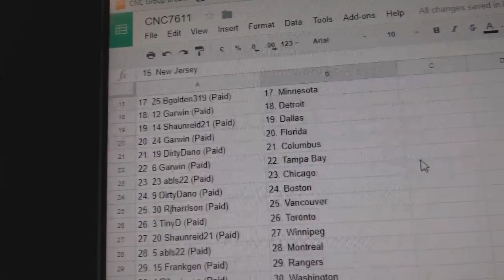Team Randoms - C&C GB #7611